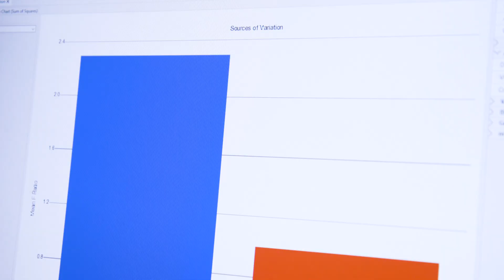A New Approach to Lung Cancer Research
Chloe Triolo discusses her research with Khadijah Mitchell, Peter C.S. d’Aubermont Scholar of Health and Life Sciences,  on lung cancer including the use of natural products against tumors.